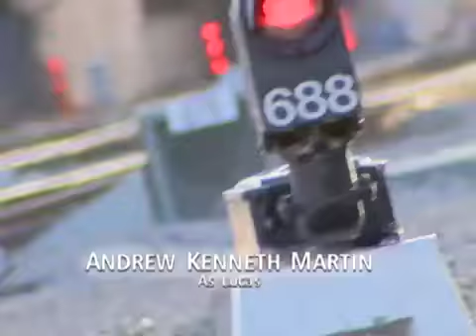Train 48 - Episode 193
Seymour gets ready to propose to Christina. Pete is going to do everything he can to embarrass Seymour. US residents can also watch Train48 on Amazon